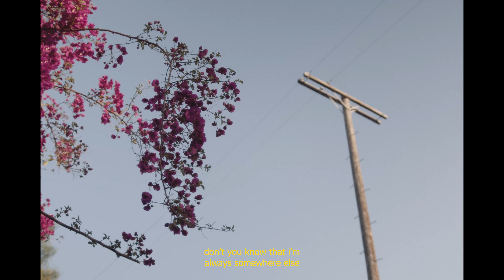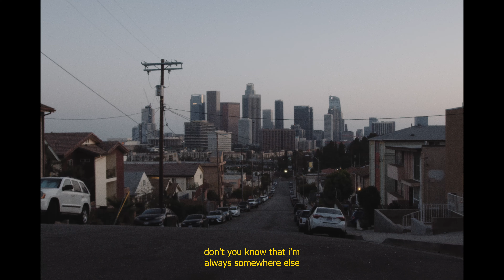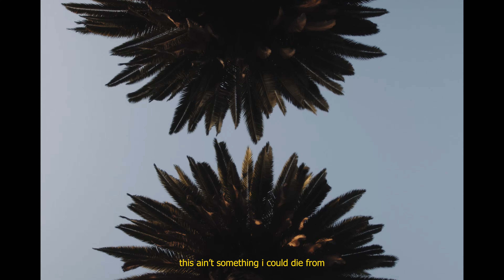Taska Black & Violet Skies - When I Come Home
Edit by Brandon @ dnz_media
Violet's video shot in LA by Brandon @ dnz_media
Taska's video shot in Antwerp by

LYRICS:
Stay down
Buried deep
In my mind mind mind mind
Ribcage
Round my brain
Fitting tight tight tight tight
It doesn’t have to be this hard, living with a open heart
Never letting down my guard
I keep on building all these walls

I’m two steps ahead
(Don’t you know that I’m) always somewhere else

This ain’t something i could die from
But this ain’t something i can hide from when i come home
Gimme a shoulder i can cry on
Cos this ain’t something i can hide from when I come home

It’s all green
Til you see
The other side side side side
Slow down
Wanna see
A bluer sky, I wish that I
I could only step aside
instead of putting up a fight
moving at the speed of light
Stead of being paralysed

When I Come Home